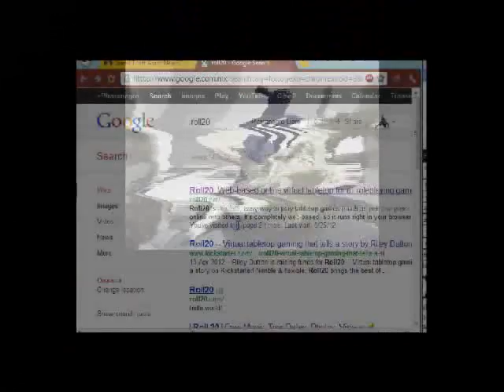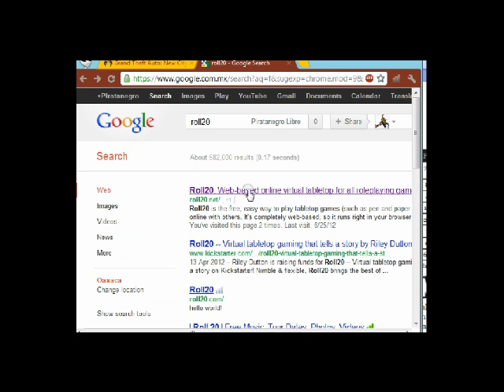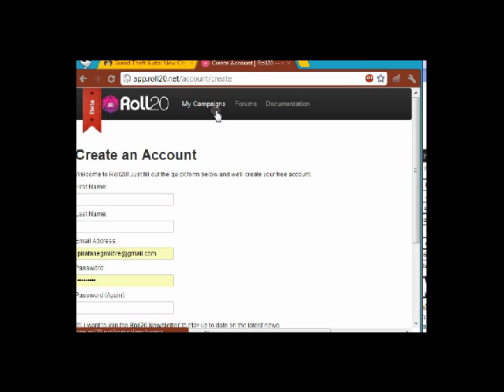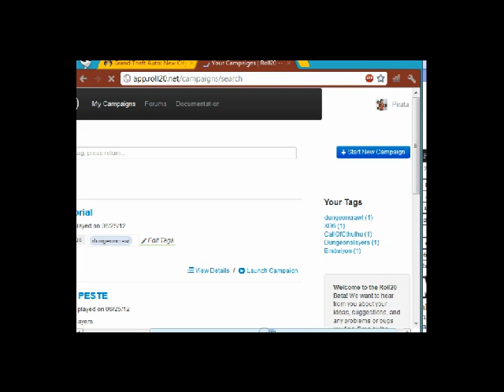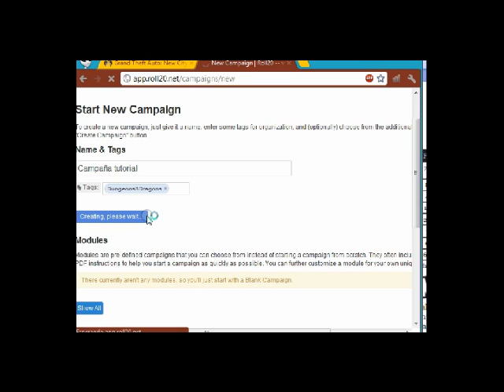Tutorial-Roll20 Beta (Español) 01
Un tutorial divido en cuatro partes, donde se indican la forma de trabajar con las herramientas que brinda roll20.net